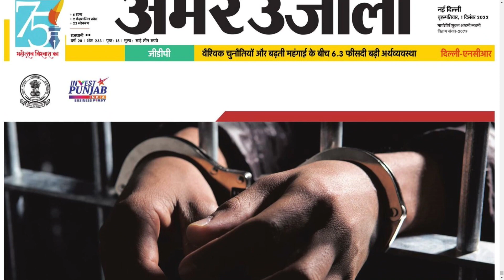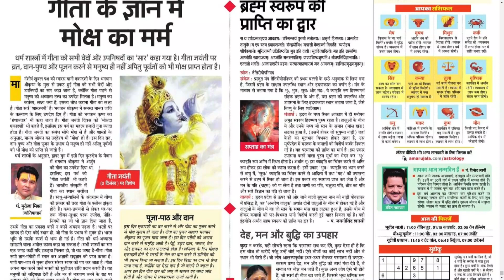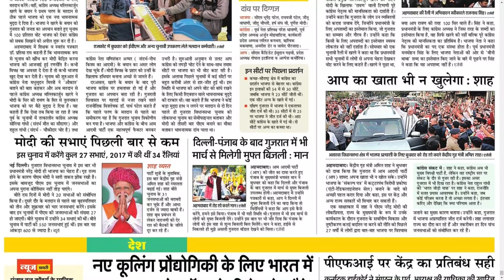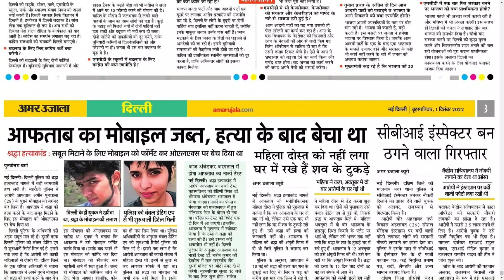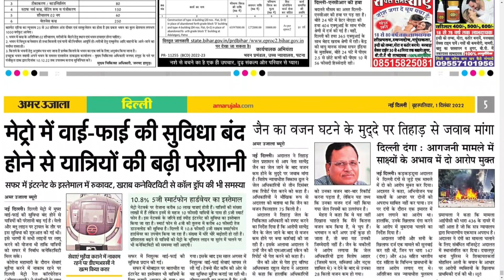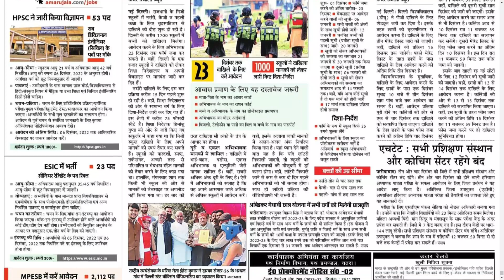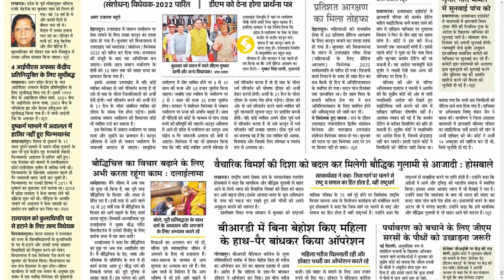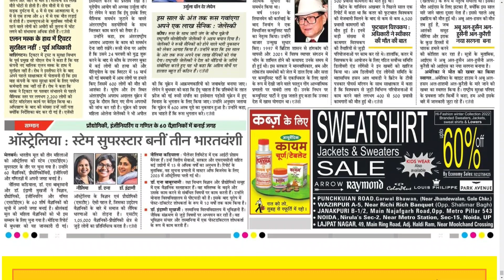AMAR UJALA NEW DELHI 1 DECEMBER 2022 THURSDAY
Telangana news
Ap news
Cricket news
Sports news
Cinema news
Bussines newspaper
Crime news
Chaduvu paper
Education newspaper
Eenadu antharyaami
Antharyami eenadu
Telugu antharyaami
Apprentice jobs
Vasundara paper
Eenadu vasundara
Eenadu karimnagar
Haaybujji paper
Prathiba
Eenadu pratibha newspaper
Prathiba paper
New intiatives by politicians
Telugu news
Gk questions